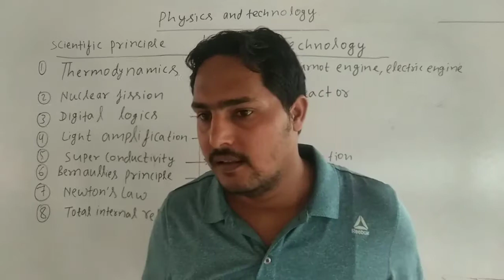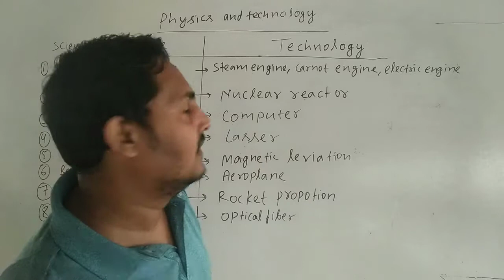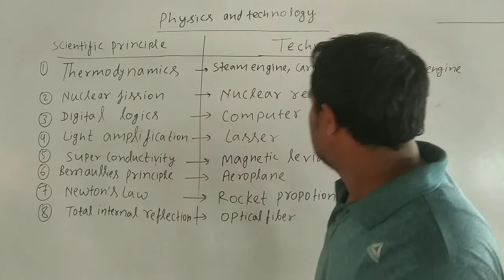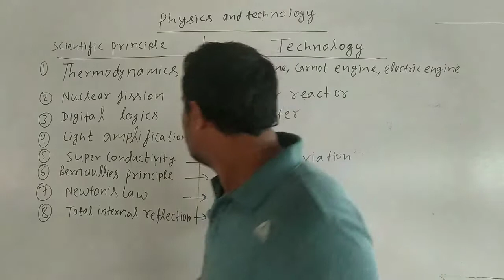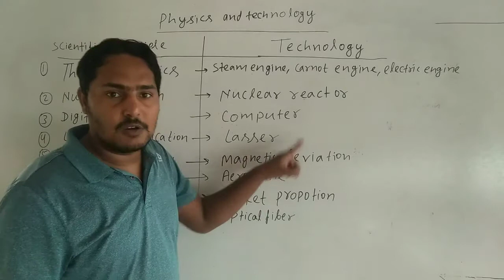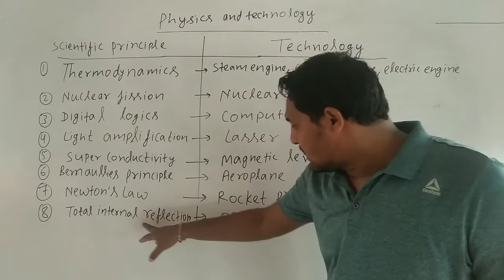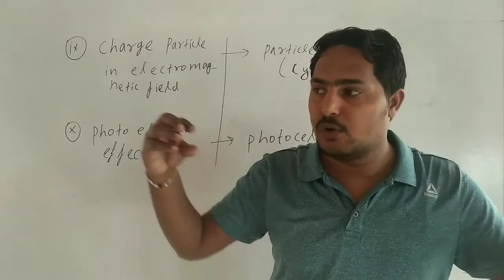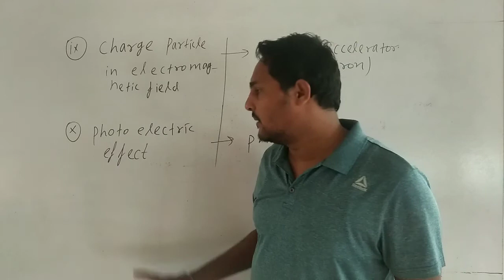Physics and technology by prem sir class 11th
Class 11th
Physics
Chapter 1
Physical world
Ncert